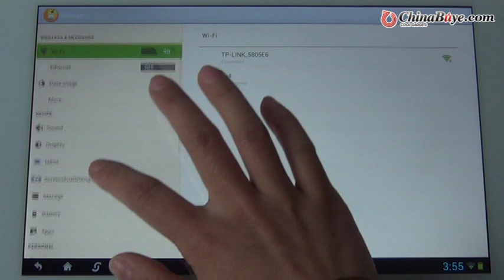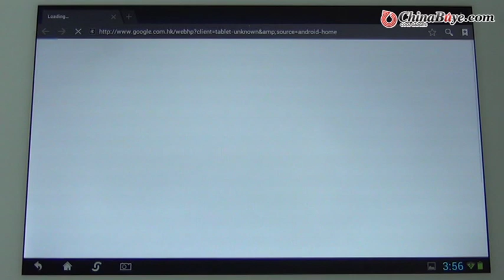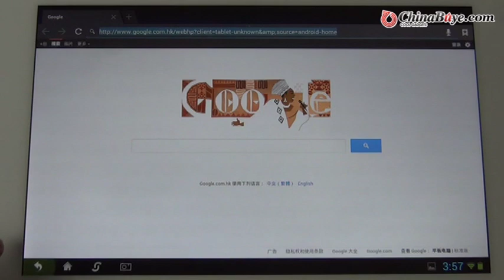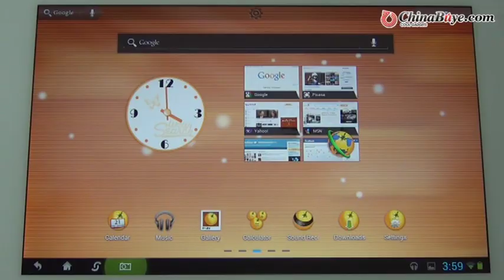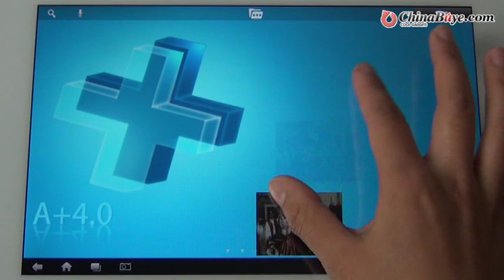Ampe A10 16GB Dual Core DDR3 1GB 10.1inch Android 4.1 Dual Camera HDMI Tablet PC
Quick Overview

The product is a Ampe A10 16GB Dual Core DDR3 1GB 10.1inch Capacitive Screen Android 4.1 Dual Camera HDMI Tablet PC, built in 16GB memory and support TF card expansion up to 32GB which allows enough space for you to download freely, it is absolutely a good choice to purchase.
Product Description
Model
 Ampe A10
CPU
 Rockchip RK3066, 1.6GHz, Cortex A9 dual core; GPU: Mali 400 MP4
OS
 Android 4.1
RAM
 1GB (DDR 3)
Internal memory
 16GB Nand Flash
Card extend
 expansion up to 32GB
Screen
 Size
 10.1inch IPS
Type
 10 point capacitive touch Screen
Resolution
 1280 x 800px
Language
Shell material  aluminum shell
Camera
 Dual camera, front and back are both 2.0 megapixels
Dimension
 268 x 177 x 12mm
Interface
DC in
 1
USB
 1
Earphone
 1
HDMI
 1
TF card slot
 1
SIM card slot
 0
Function
3G
 Not built in, support external 3G dongle: E1916, ZTE AC2736, HUAWEI E1750, HUAWEI EC122, HUAWEI EM770W
GPS
 no
WIFI
 802.11b/n/g
TV
 no
G-sensor
 yes
Bluetooth
 no
Battery
 7800mA 3.7v
Power adapter
Phone                 function
 no
Other
 File Manager, Search, Browser, Play Store, Clock, Calculator, Calendar, Music, Email, Gmail...
Support format
 AVI/MOV/MP4/RMVB/FLV/MKV...
Audio
 MP3/WMA/WAV/APE/AAC/FLAC/OGG
Image
 JPG,BMP,PNG,GIF

Package include:
* Tablet pc x 1
* USB cable x 1
* AC charger x 1